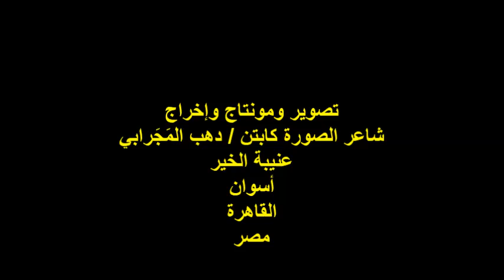الصالون الثقافي لنقابة الصحفيين بالقاهرة/أ/د/أحمد الصاوي/ الأربعاء 2024/9/11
ندوة الصالون الثقافي لنقابة الصحفيين بالقاهرة
مدير المنصة الصحفي والمؤرخ الأستاذ / محمد الشافعي
رئيس تحرير دار الهلال سابقاً
تتضمن الندوة:مناقشة كتاب ديليسبس للأديب/محمد الشافعي
مشاركة الأستاذ الدكتور/ أحمد الصاوي
عضو الجمعية المصرية للدراسات التاريخية
المكان:نقابة الصحفيين/شارع عبد الخالق ثروت/القاهرة